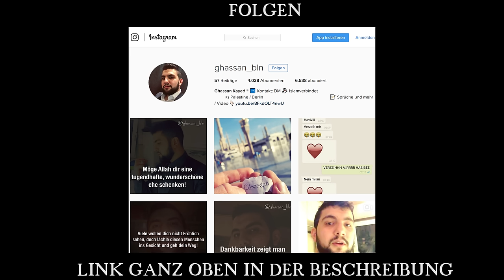Wie wertvoll ist dir deine Mutter? | Der Islam verbindet